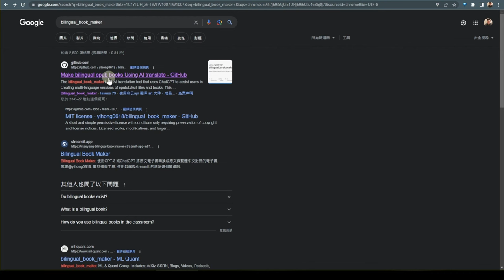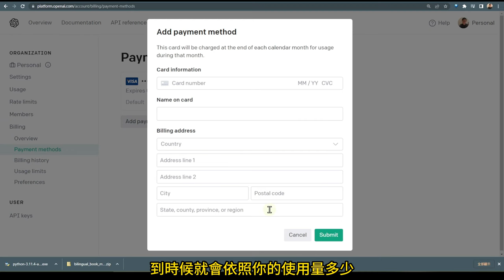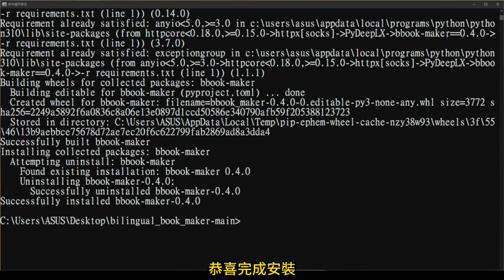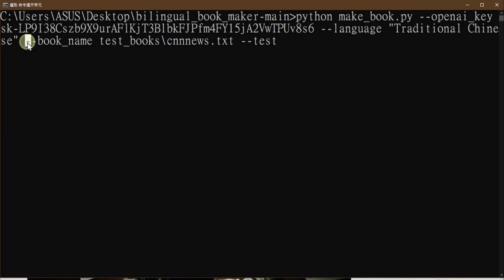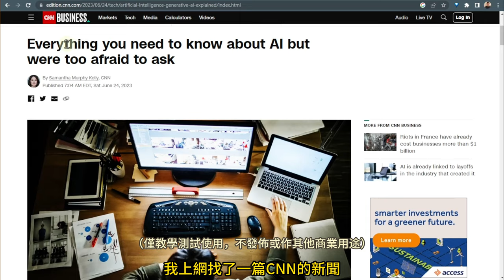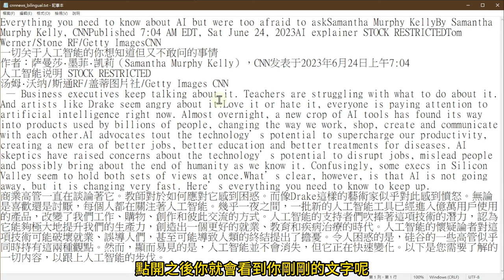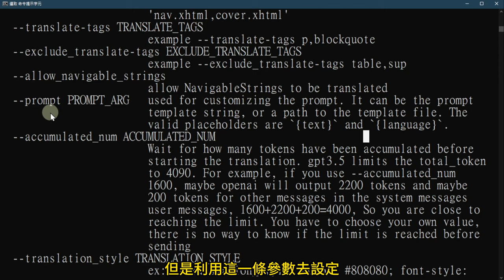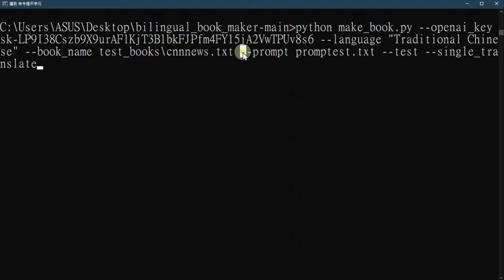ChatGPT如何自動翻譯整本書？Bilingual Book Maker串API使用教學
ChatGPT如何自動翻譯整本書？Bilingual Book Maker串API詳細教學

你是程式小白嗎？不用擔心，我也是！
在這部教學影片中，我將會詳細解釋如何使用ChatGPT與Bilingual Book Maker串API來自動翻譯整本書。從零開始，仔細地說明每一個步驟，讓和我一樣的人都能聽得懂。不僅能學到如何使用Github上的開源專案，還可以從這裡開始熟悉使用API，未來能串上更多AI工具，一起開始吧！

時間軸：
00:00 START
00:09 目錄：章節與時間軸
00:28 準備項目
01:19 取得OpenAI API key
02:28 安裝步驟
03:32 基本操作
06:36 其他參數與功能
08:33 實際測試

安裝指令：pip install -r requirements.txt